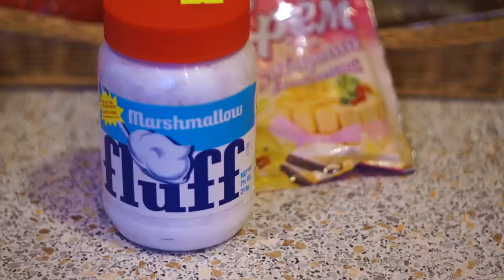ЗИМНИЕ/НОВОГОДНИЕ/РОЖДЕСТВЕНСКИЕ ВКУСНЯШКИ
В этом видео я несколько идей новогодних вкусняшек и сладких подарков на новый год♥
Какая у меня партнёрка? А вот она